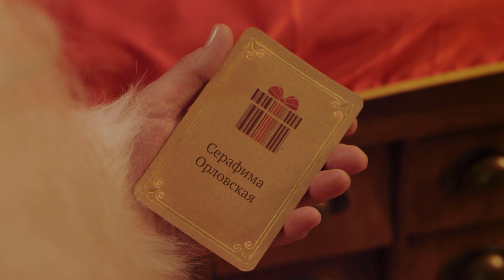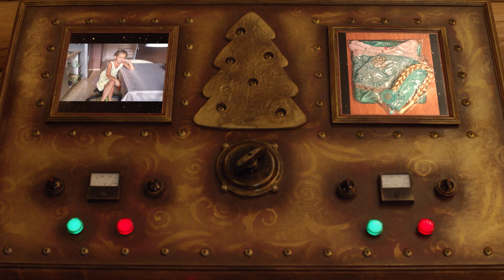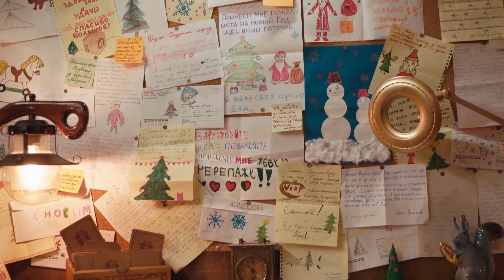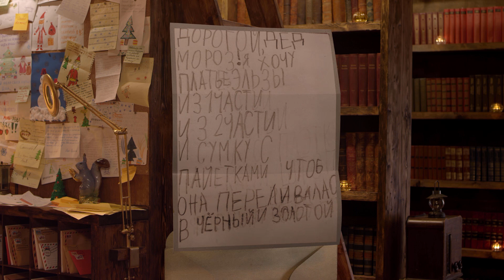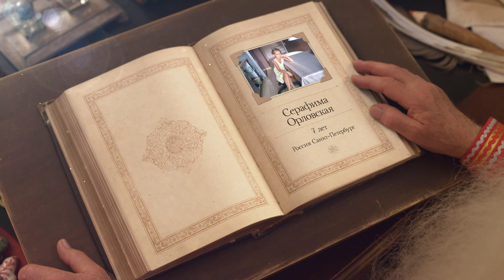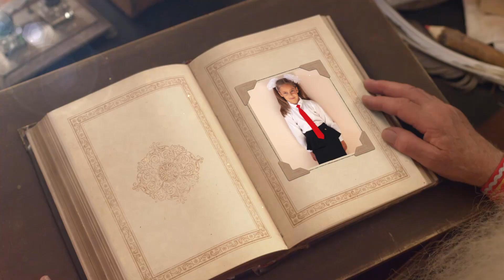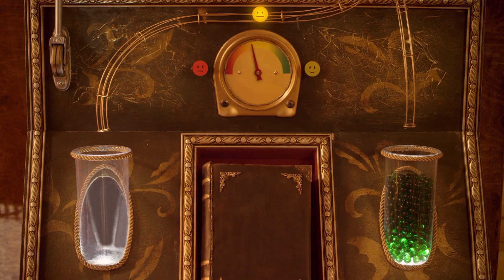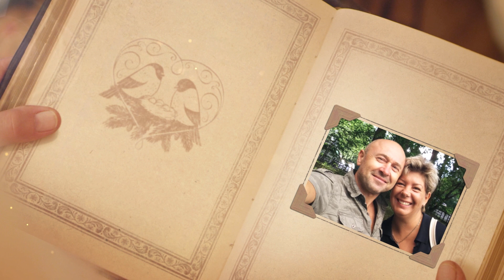Поздравление Дедом Морозом Симу